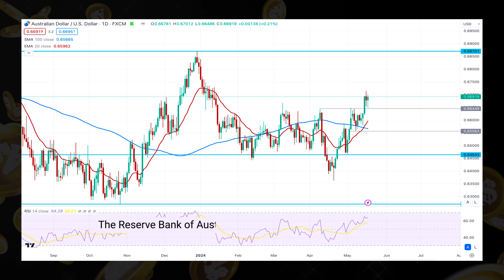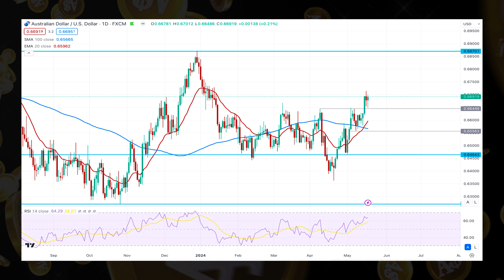Predicting The AUDUSD: Weekly Forecast, Technical Analysis & Free Signal!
AUDUSD Weekly Forex Forecast | AUDUSD Technical Analysis